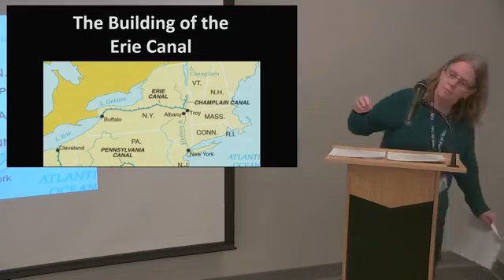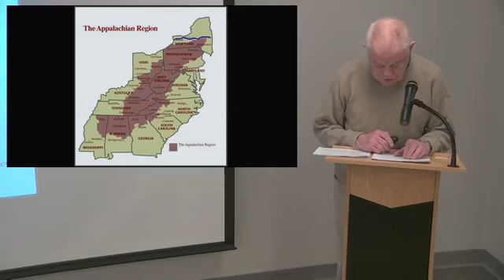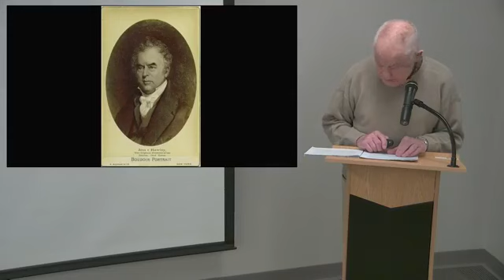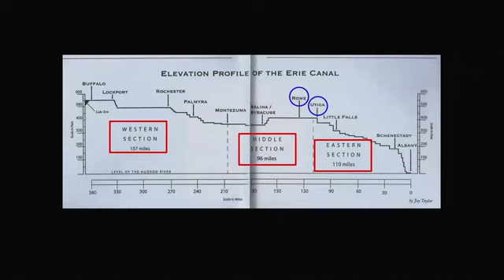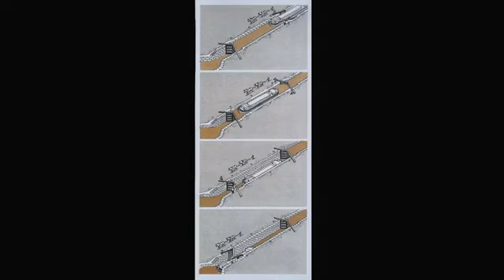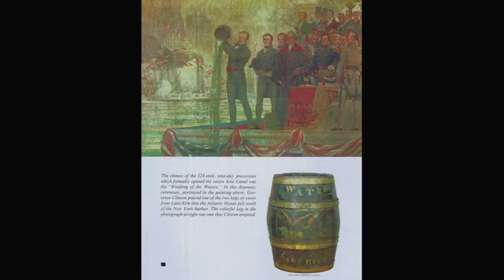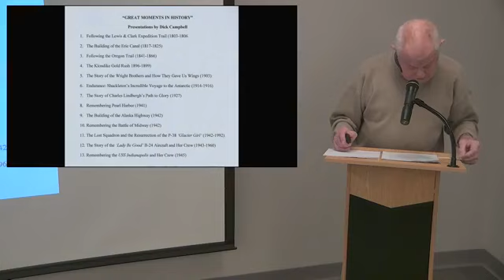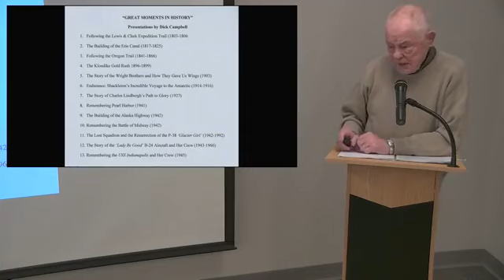Building the Erie Canal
Historian Dick Campbell recounts how in the first quarter-century of the 1800s, leaders recognized that the Appalachians were a formidable obstacle to uniting the Atlantic states with the vast lands of the West.  A pathway for commerce and travel was critical to the security and expansion of the American Revolution’s achievement.